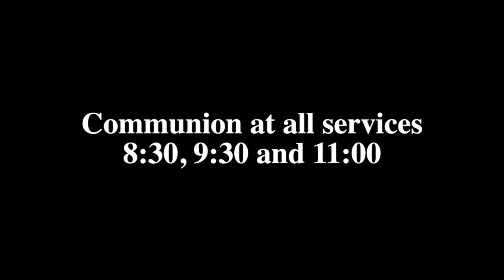Rev Laurie Taylor Weicher, Communion Sunday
This video is about xRev Laurie Taylor Weicher, Communion Sunday